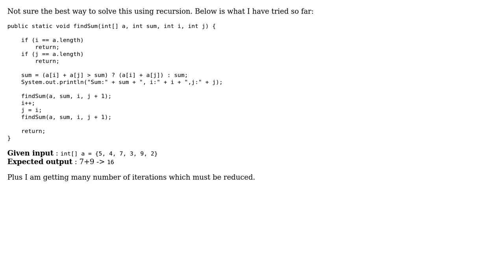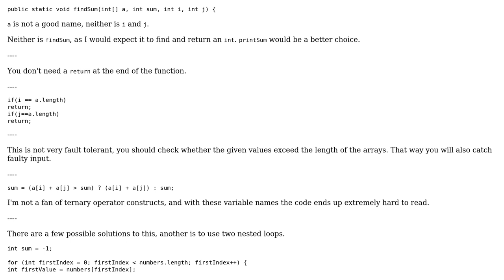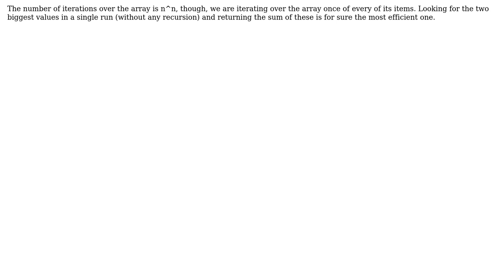Code Review: Find pair in array with maximum sum using recursion (2 Solutions!!)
Code Review: Find pair in array with maximum sum using recursion

With thanks & praise to God, and with thanks to the many people who have made this project possible! | Content (except music & images) licensed under CC BY-SA | Music | Images & others | With thanks to user RoToRa user Raj Malhotra user Peter Csala user Me again user Bobby and the Stack Exchange Network Trademarks are property of their respective owners. You are responsible for your own actions.